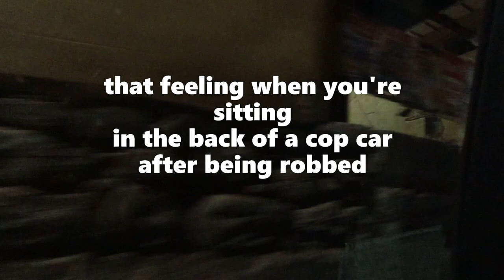WE GOT ROBBED IN PERU, (in Machu Picchu) @ Hostal Valle Inca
Shoutout to the Police for helping us.

We were robbed in our hotel room at Hostal Valle Inca, in Ollantaytambo.

They have no cameras in the hallways and the locks on their windows are insufficient.

This might be the end of JetLag Warriors.